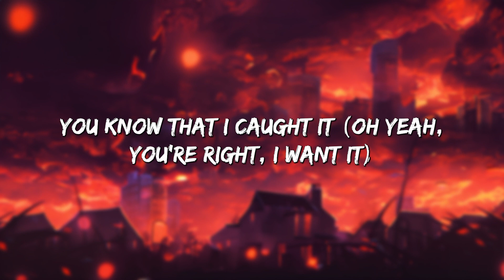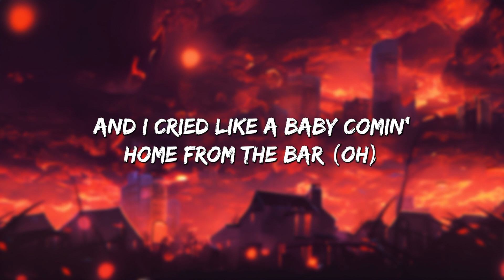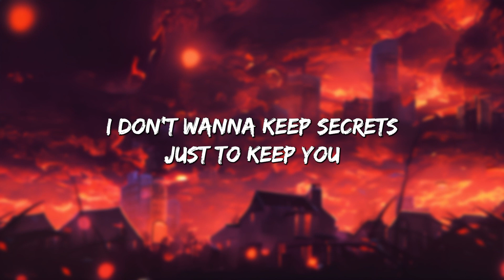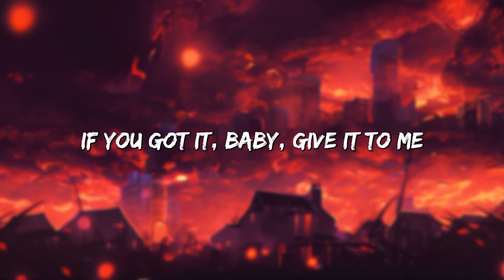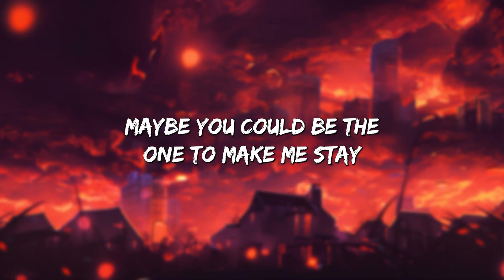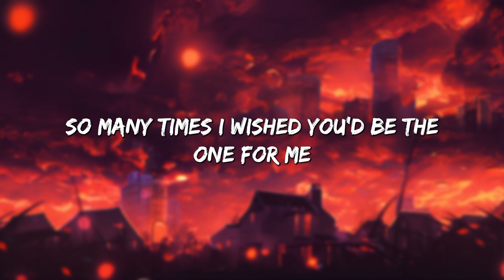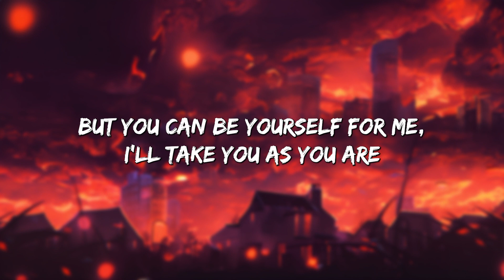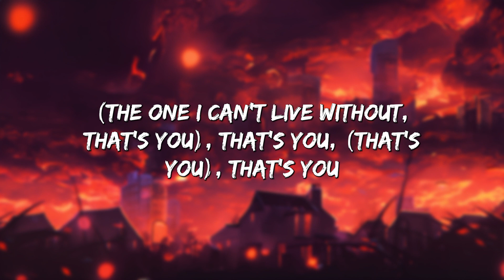Cruel summer - Taylor Swift (Lyrics) || Justin Bieber , Dua Lipa... (MixLyrics)